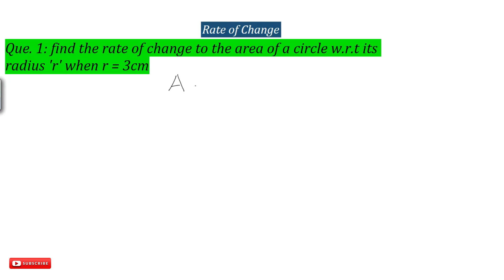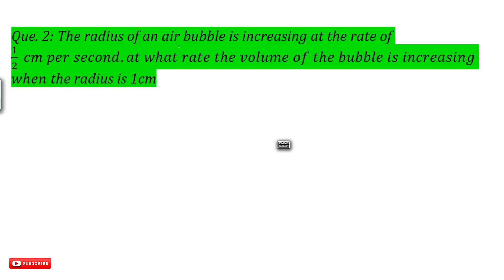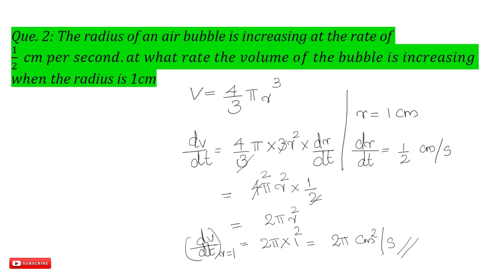Maths Tuition: Applications of Derivatives: Rate of Change class in Malayalam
Maths Tuition:  Applications of Derivatives.

+2  കുട്ടികൾക്ക് വളരെ ഉപകാരപ്രദമാകുന്ന ഒരു കോഴ്സ്. ഇഷ്ടപ്പെട്ടെങ്കിൽ മറ്റു കൂട്ടുകാരിലേക്കും എത്തിക്കാൻ മറക്കല്ലേ..